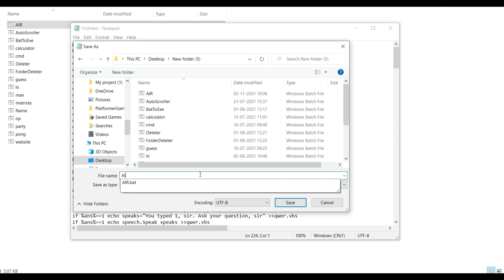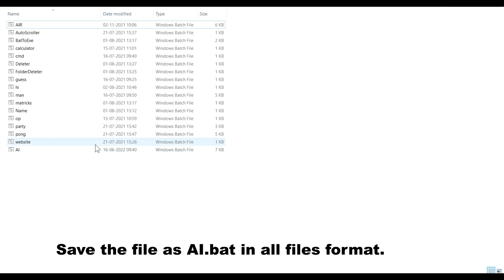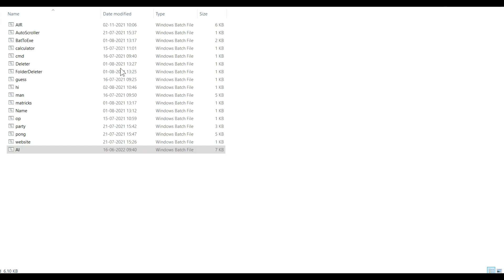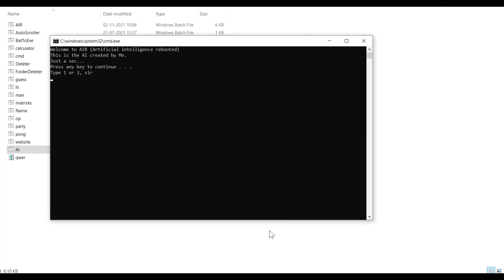Make an Ai in Batch file to which you can ask infinite questions...